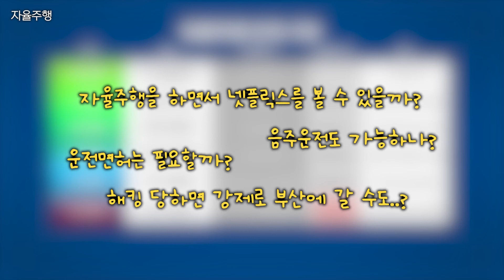[HIT] 자율주행 자동차에서 이거 해도 되나?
Hot 한 IT 소식을 빠르고 재밌고 이해하기 쉽게 설명해 드립니다.
궁금한 IT 산업 소식이 있으시면 댓글로 남겨주세요!

■ 출처: "Designed by macrovector / Freepik" (navigation)